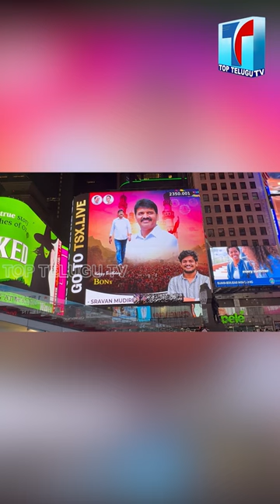TRS Leader Bonthu Ram Mohan Birthday Celebrations | Top Telugu TV